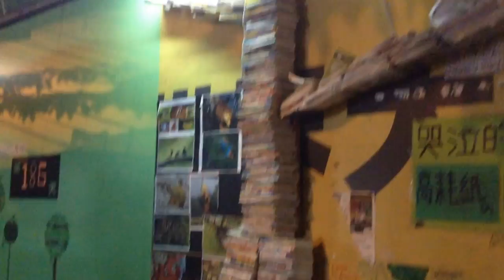松菸護樹影展 Songyan Roadside Filmfair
As the Songyan Filmfair begins on this evening of Oct 26, Songyan Protection of Trees is coming back (after 2002-failed by Taipei City Gov, 2004-failed by FarGlory Corp) with some new tricks for the old dogs. They got youngs & olds, friends & foes, tents & volunteers, plus the umbrellas & film"N+N" from HK coming together right at the front gate of the FarGlory Corp construction site. Although the FarGlory Corp tried sending a big truck to ruin the opening party of this weekly Songyan Filmfair, the obstrution was peacefully dismissed by Songyan Protection of Trees. There's even an open forum after the film until 11pm.

Taiwan Brief History 台灣簡史：

-1895~1945: Japanese colonial period. 日本治台50年。

-1947: KMT (Chinese Nationalist Party) retreated from China civil war to occupy Taiwan & initiated ROC (apart from PROC) with a martial law. Over hundreds of thousands of Taiwanese were tortured, killed or vanished in 4 decades of White Terror (unidentified for Top Classified). 國民黨自中國內戰被推翻後，以中華民國之名撤退/殖民/接管台灣，實行戒嚴專制約半世­紀，二二八 白色恐怖 時期，被刑求/屠殺/失蹤的民眾難以估計（自數千至數十萬人數因國安理由未能公開）。

-1971: PROC China claimed ROC Taiwan ownership from UN. China regards Taiwan as a rebel region that must be reunited by force if necessary. 聯合國決議一個中國，佔領台灣的中華民國從此喪失國際主權。

-1992: Taiwan & China became "1 country 2 systems" according to PROC-ROC secret agreement. 國民黨開始倡導模稜兩可的 一中各表 一國兩治。

-2000: With the election of President Chen Shui-bian from the opposition Democratic Progressive Party, Taiwan changed from One Party Dictatorship into Corporatocracy, as most of the financial & political power still controlled by KMT. 雖有首位民選總統陳水扁，但民進黨並未積極 轉型正義，而國民黨仍舊掌握大多數資源，台灣由一黨獨裁變成權貴政治。

-2008: Corruption allegations undermined Mr Chen's popularity and contributed to the DPP's loss to a resurgent KMT. 民進黨爆發貪瀆，執政權回歸國民黨。

-2014: OccupyCongress (0318~0424) by students, activists, NGOs & pro-Taiwan independent groups united to fight the tyranny China Trade Pacts & the systemic corruption of KMT government, turned into the national Sunflower Movement. 以台北社運圈為中心的反服貿運動，在318佔領立法院後壯大為全島響應的太陽花運動。

-2015: New generation start to use citizen power calling for changes, such as the legislative, constitutional and educational reform. There is no turning back for democracy Taiwan. 新生代受到太陽花運動鼓舞, 公民運動與投入政治開始蔚為風潮。